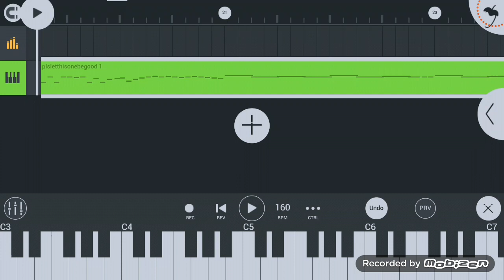como hacer el soundfont de monika pinkie HD usando el de monika HD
soundfont de monika HD @rodrix7544

0:00 monika HD soundfont

0:12 monika pinkie HD soundfont